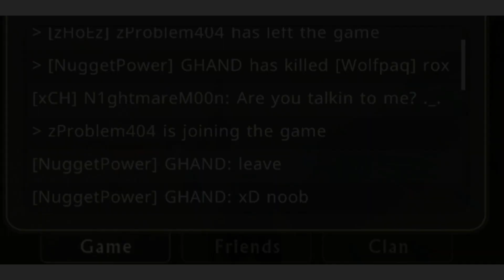Wildcraft: Level 200's attack Low Level - Battle Arena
It's perfectly understandable that this is the Battle Arena, Fights are always occurring there..But it's when u get this type of bullying.
Technically, We were all "Noobs" So we're no different, But anyways.